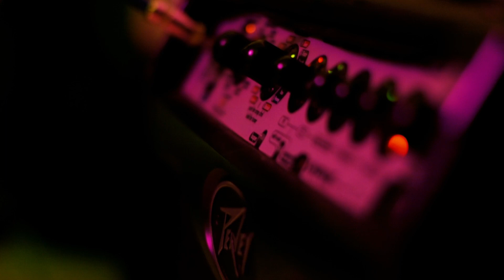Notes To Self Documentary